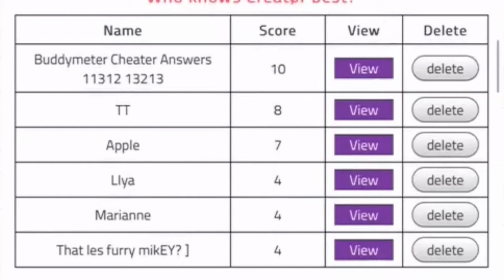Uhhhhh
WHo ARE U?!1!? Jk